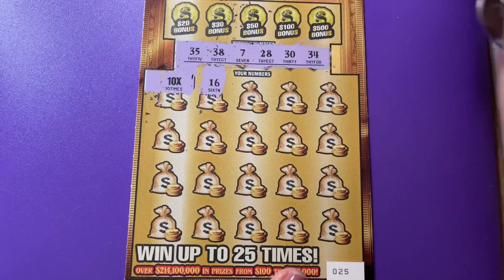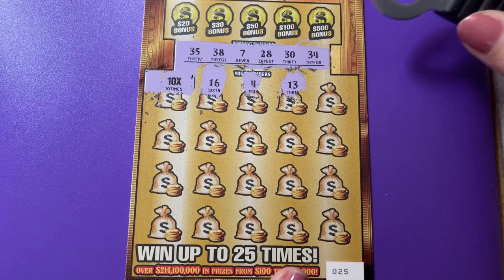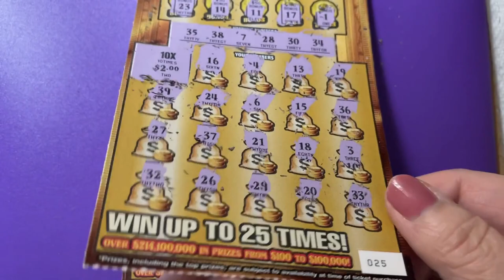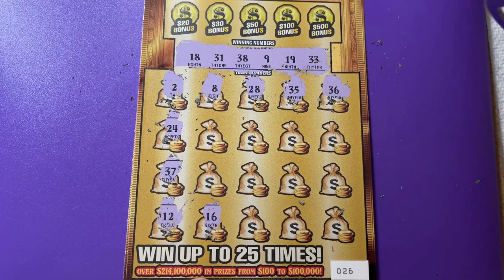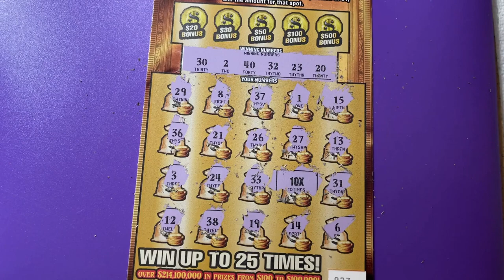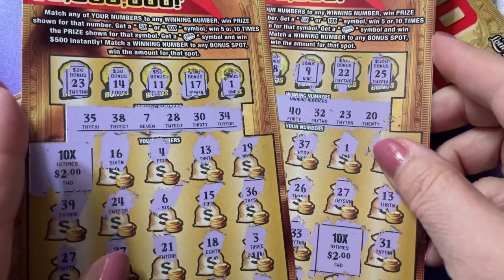$20 Gold Rush Book Part 9 of 10